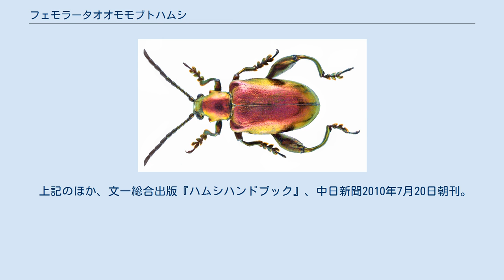フェモラータオオモモブトハムシ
フェモラータオオモモブトハムシ（Sagra femorata）は、コウチュウ目ハムシ科の昆虫である。
コガネハムシ亜科（Sagrinae）に分類される。
熱帯産の美しい甲虫として知られる種だが、2009年までに日本国内での定着が確認されており、拡大が懸念されている。
 別の和名として単に「オオモモブトハムシ」、または「コガネハムシ」とすることもある。
 美しい金属光沢のある体色と、太い後脚の腿節が特徴。
オスのほうがメスより後脚が長い。
体色には変異が多く、赤、緑、青、黒などがある。
ただし国内で見つかっているものは赤い個体ばかりである。
 以下は日本国内の個体群の情報になるが、クズを主な食草としており、6-8月頃に成虫が発生する。
クズの茎に産卵し、幼虫はクズの蔓にゴール（虫こぶ）を作り、ここで越冬する。
ゴール内には20mm程度の蛹室を作り、大きなゴールには数十個の個体が入っていることもある。
成虫はゴール自体の白化した部分や、樹皮などを食べ、葉はあまり食べないという。
なおゴールが発生してもクズは枯れないという。
 クズの蔓が他の植物に絡まった場合はそちらに侵入することもあり、その場合はゴールのない蛹室となり、見つけにくいという。
 環境省発表の「我が国の生態系等に被害を及ぼすおそれのある外来種リスト」では「その他の総合対策外来種」に分類している。
2018年時点国内でクズ以外での定着報告はないが、海外では他の食害報告もあり、警戒される。
 原産地はカンボジア、中国、インド、ジャワ島、ラオス、ミャンマー、スリランカ、タイ、ベトナムなど、東南アジアの熱帯地域に広く分布する。
 日本では2006年以降に発見されている。
 2009年に三重県松阪市で県内の研究者らに発見され、その時点で既に定着していた可能性が高いことが報告された。
以降の継続調査で実際の越冬も確認され、その調査により死亡個体が少ないことも判明し、熱帯産にもかかわらず日本の冬に適応していると結論づけられている。
なお同市内では2006年にも3個体が見つかっていたことが後に判明し、実際はこの頃までに定着していた可能性が高いと考えられる。
移入経路はペットとして違法に輸入されたものと推測されている。
本種は2005年ごろに各地のペット店で売られており、発見地近くの店に持ち込まれたものが逸出または故意に放された可能性がある。
市内で見つかるのが赤い個体ばかりであることも、由来が少数の個体であることを示唆する。
 食草はどこにでもあるクズであり、冬の低気温にも耐えうるため、関東以南ならばどこでも定着できると予想されている。
2010年には発見者らを含む有志が駆除作業を実施したが、手作業による駆除は困難と結論づけられている。
直接捕食する天敵も知られていない。
こうした事情で徐々に分布を広げていくだろうと予見されているが、移動能力自体は低いという。
しかし、その美しさのために生体が持ち出され、人為的に拡大する可能性も警戒されている。
 2016年には松阪市での記録が急増したほか、隣接する津市でも生息が確認され始め、さらに同年、1個体のみであるが兵庫県宍粟市でも発見された。
こうした分布拡大の要因について、車について運ばれるなど、人間活動に伴う移動が起こっていると推測されている。
 国内で見つかる以前から「オオモモブトハムシ」という和名があるが、本種はコガネハムシ亜科（本種以外は国内に生息しない）に分類され、元から国内にもいるモモブトハムシ亜科とは別種であり、混同が指摘される。
 国内での発見以降は学名のカナ読みの「フェモラータ」をつけて表記しているものが多い。
亜科名そのままの「コガネハムシ」という和名を使っていることもある。
 上記のほか、文一総合出版『ハムシハンドブック』、中日新聞2010年7月20日朝刊。